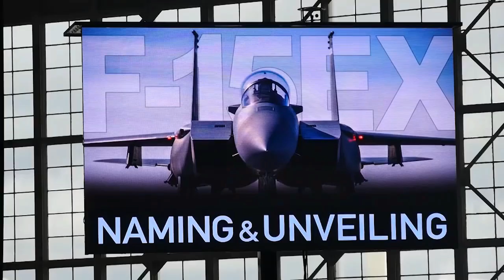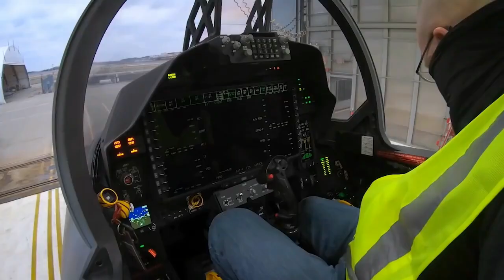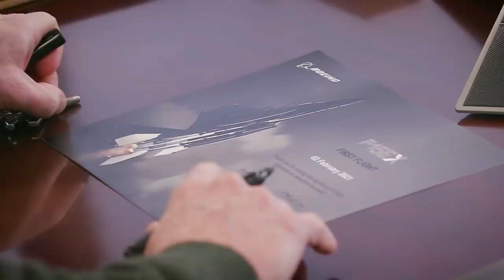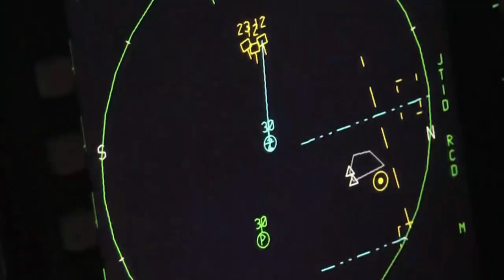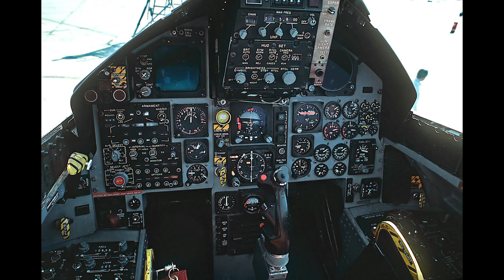F-15 Eagle : Air Superiority Fighter [English]